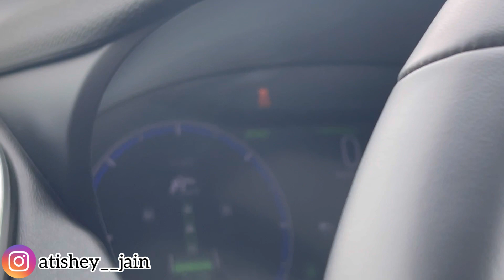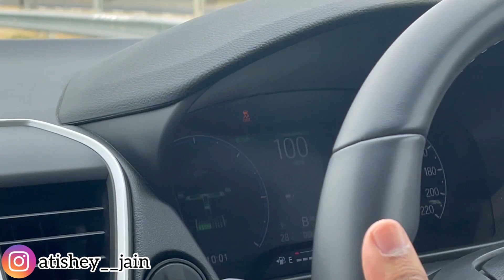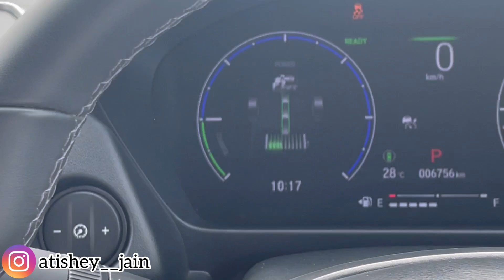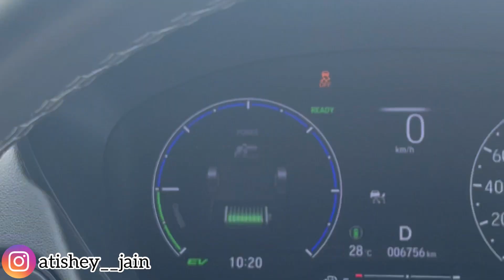Honda city hybrid VS Honda city Petrol | ECVT VS Manual | 23.4 lakh VS 17 Lakh| unexpected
In this video we will be racing honda city hybrid vs honda city petrol